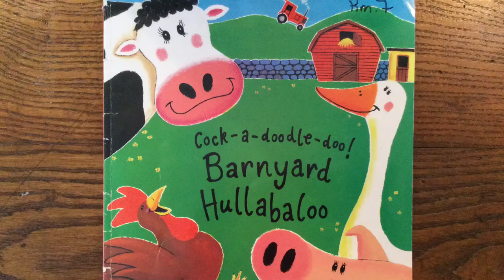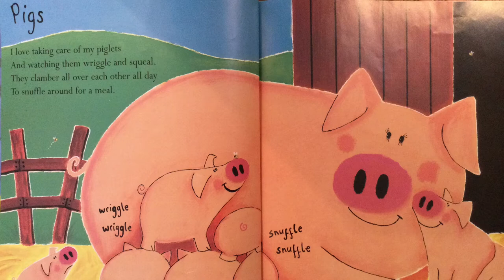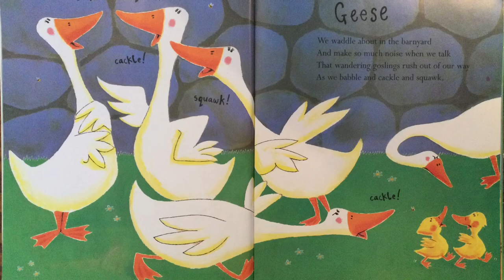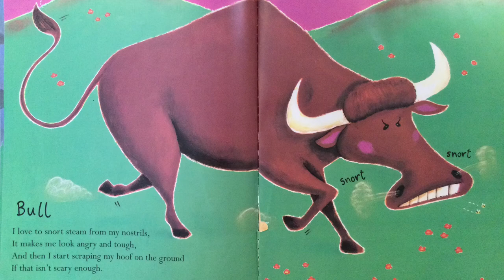Cock-a-doodle-doo Barnyard Hullabaloo, by Giles Andreae, illustrated by David Wojtowycz